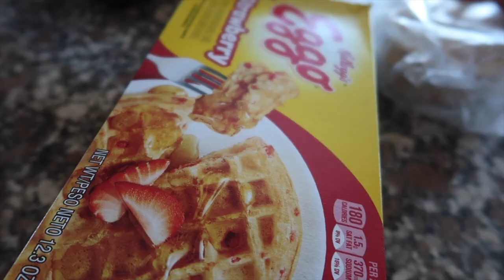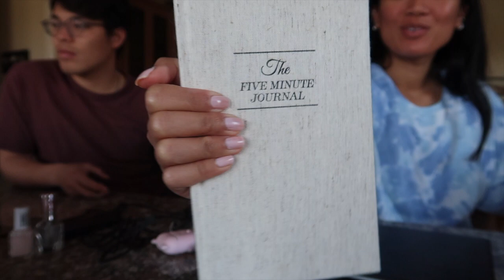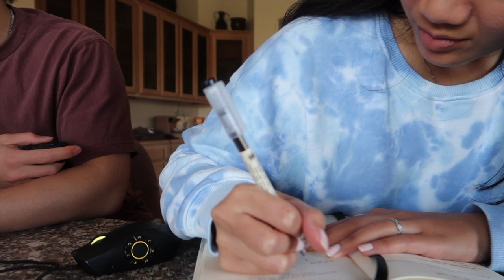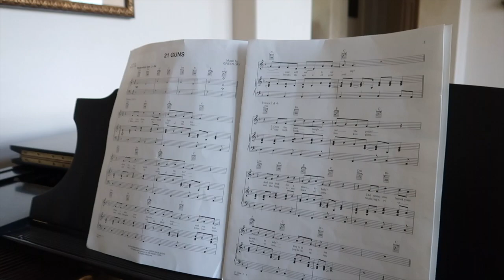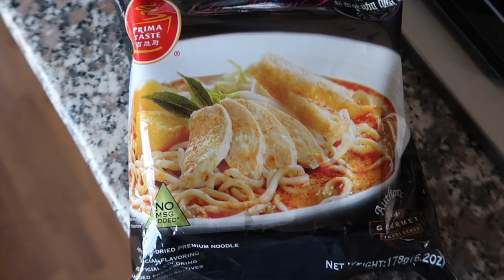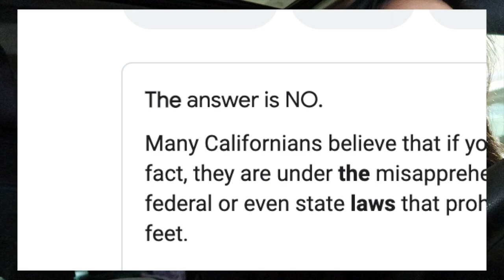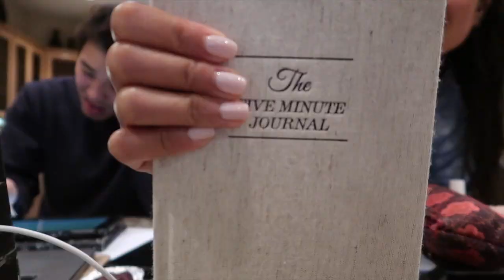DAY IN MY LIFE | bird watching, work, five minute journal, seeing Christal, Susie Cakes, and more!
Depop & Mercari | @janelleyalonzo
Poshmark | @foodanella

s u b s:  568 ♡